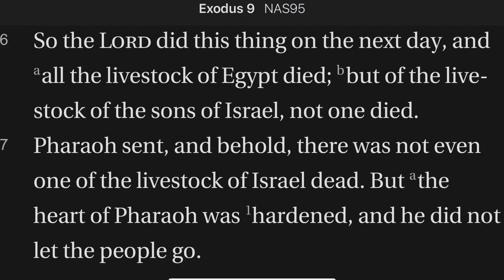Exodus 9:6-7 Pharaoh Checks Results